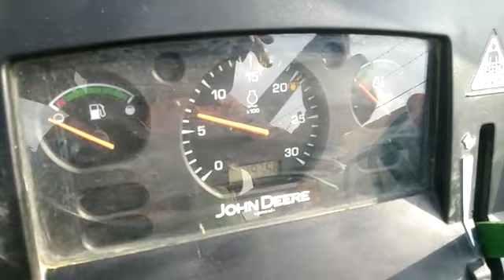2020 JOHNDEERE 5105 AgricultureTractor